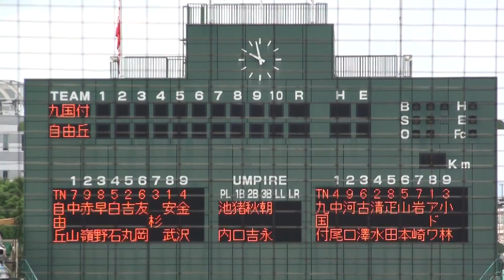自由ヶ丘高 久保 拓眞 投手 投球練習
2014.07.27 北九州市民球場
九州国際大付属高校 対 自由ヶ丘高校
第96回全国高等学校野球選手権 福岡大会